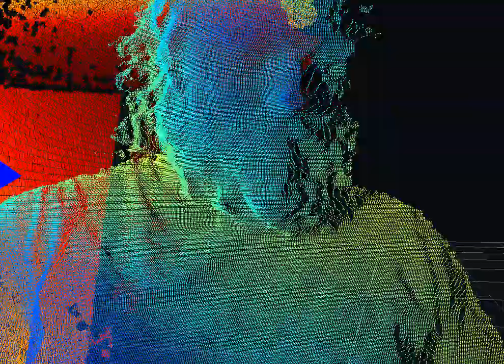In the Year Two Thousaaaaaaaaaaaaaaaaaaaaaaaaaaaaaaaaaaaaaaaaaaaaaaaaaaaaaaaaaaaaaaaaaaand